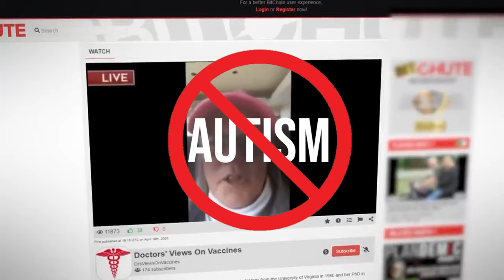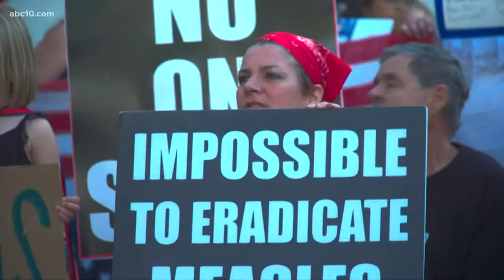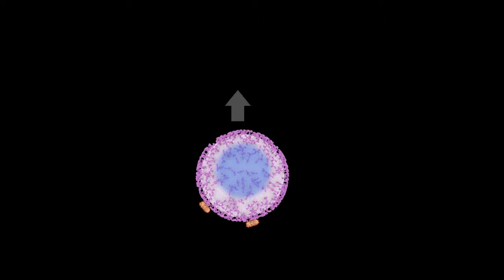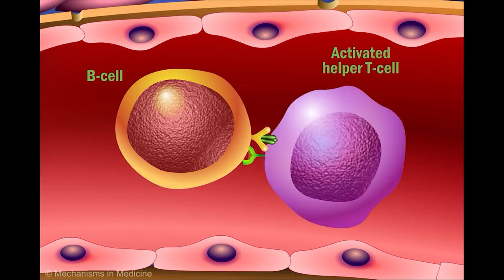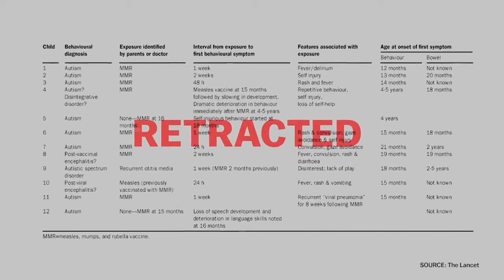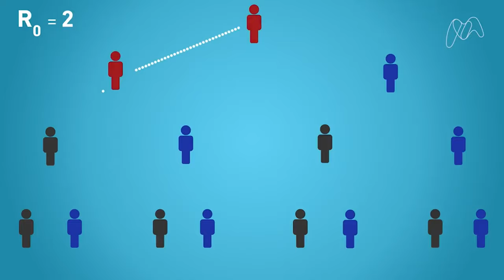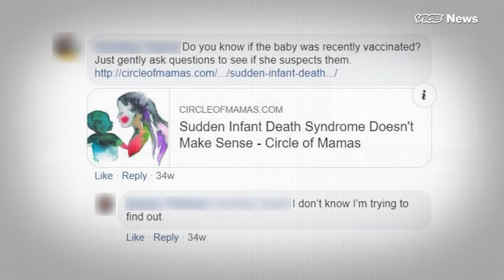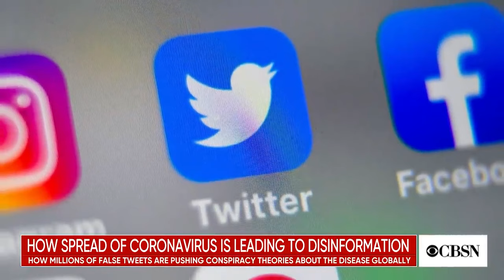The History of Vaccination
In this episode of Nutty History, we dive into the growing concern of vaccines effects on the human body and why most of them are unfounded. The coronavirus is continuing its growth across the US and its starting to look like things wont be completely back to normal until the vaccine is ready. But with a growing anti-vaxxer campaign. The idea of thousands refusing to take the vaccine raises the question. What will happen if we can't eliminate the virus?